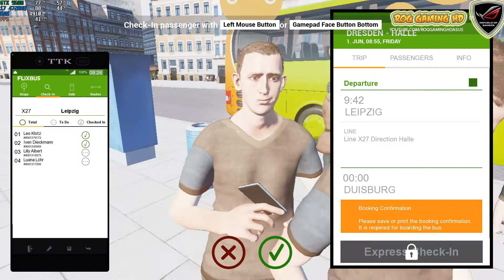Fernbus Simulator Gameplay - GTX 960M 4 GB (ASUS ROG Laptop)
⏛⏛⏛⏛⏛⏛⏛⏛⏛⏛⏛Game Info⏛⏛⏛⏛⏛⏛⏛⏛⏛⏛⏛⏛⏛⏛⏛
➳ Game: Fernbus Coach Simulator
➳ Settings: Recommended and lower
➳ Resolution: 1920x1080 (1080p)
➳ Recording Software: nVidia Share (ShadowPlay)
➳ Source: Steam

Laptop Specs:

✔ Model: ASUS G551JW-CN063D
✔ CPU: Core i7 4720HQ 2.6 GHz
✔ RAM: 16 GB (L-DDR3 1600 Mhz) [stock is 8 GB)
✔ VGA: nVidia GTX 960 M 4 GB GDDR5
✔ HDD: Seagate ST1000LM014 1 TB SSHD
✔ OS: Windows 10 Enterprise
✔ Bios Version: G551JW.209